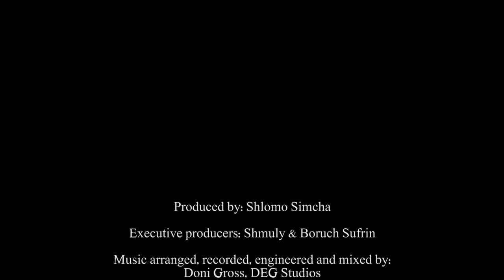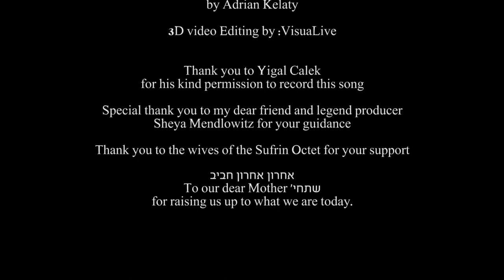Shlomo Simcha and The Sufrin Brothers - Kan Tzipor Music Video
Shlomo Simcha collaborated with all of his brothers to record a cover version of “Kan Tzipor.”

The video was produced in memory of their dear father, Rabbi Mordechai Tzvi Sufrin OBM, who was known for cherishing the Mitzvah of Shiluach Hakan.

The song was one of his favorites at the Shabbos table and family gatherings. He helped people perform this special Mitzvah around the world often times witnessing miraculous results.

The lyrics are based on the Torah's directive to send away the mother bird before taking her young or her eggs.

The Torah promises long life to one who performs this Mitzvah of compassion. It is also known to be a Segulah for many Brochos, including Shidduchim and bearing children.

Kan Tzipor was composed by the legendary music director Yigal Calek, and made known by his boys choir “Pirchei Yerushalayim" in 1974.

Originally premiered at the UniteToHeal.com fundraising campaign powered by Amudim.org